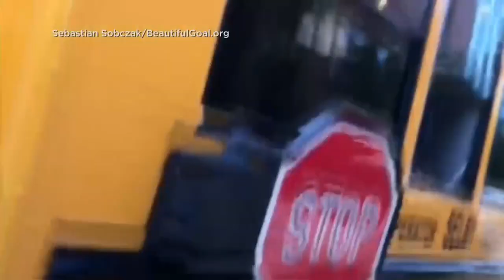NYC Truck Attack Suspect Facing Terrorism Charges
The NYPD says he admitted to doing it, “in the name of ISIS,” Meg Oliver reports (2:15). WCCO 4 News At 5 – November 1, 2017